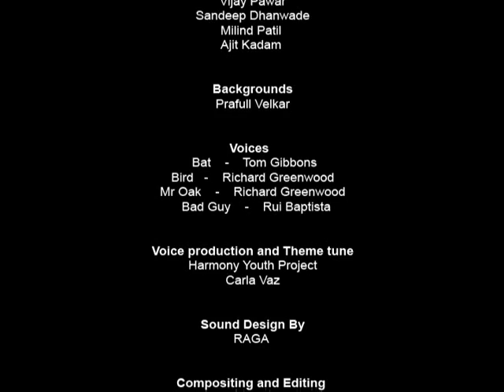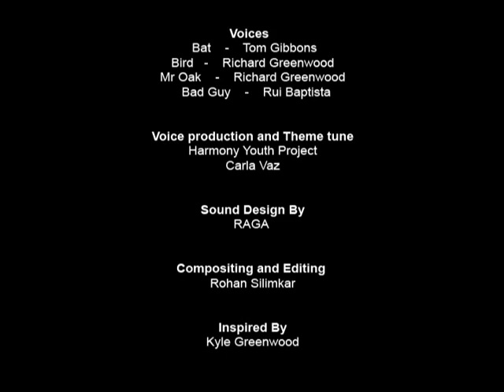Help Save The Planet with Bat and Bird!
Environmental animation about two new environmental super heroes